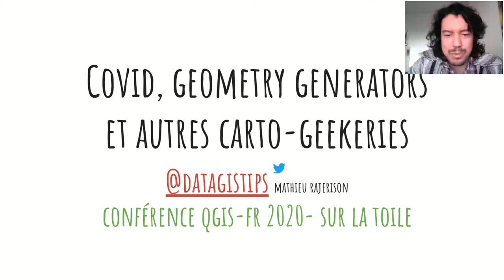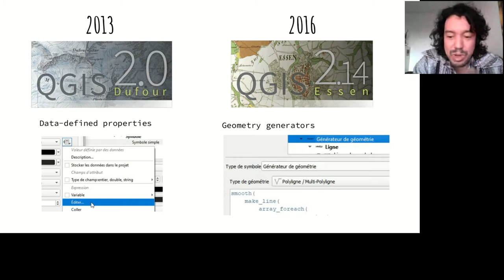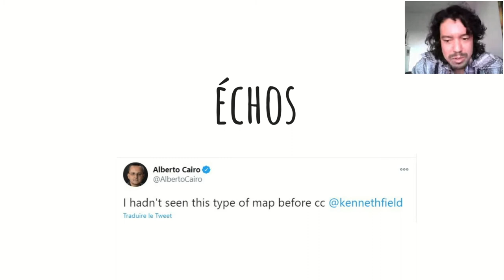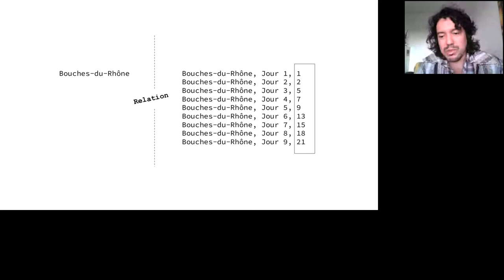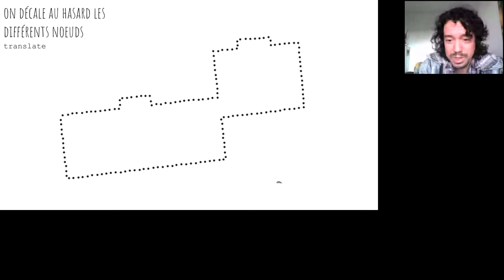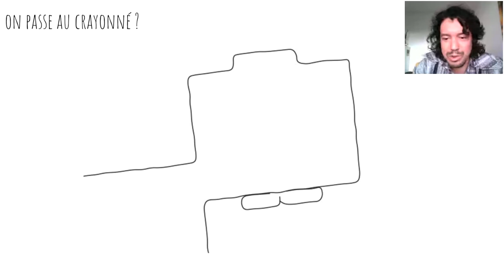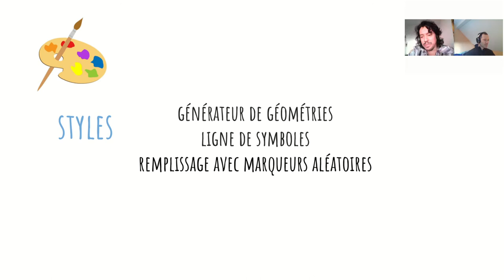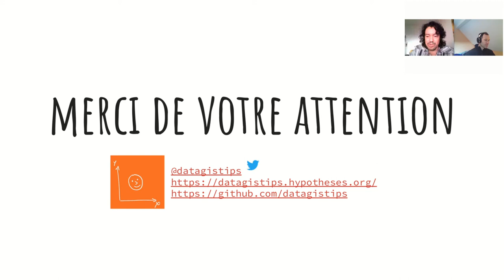Covid, geometry generators et carto-geekeries en tous genres - Mathieu Rajerison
Présentation lors des journées QGIS utilisateurs FR 2020

Cette présentation vise à montrer l’usage des générateurs de géometries dans la réalisation de cartes à la croisée du courant du design génératif et de la cartographie, au travers de plusieurs cas : un, utile et actuel, sur l’observation de l’évolution des contaminations à la Covid, et quelques autres, plus à vocation esthétique, sur la reproduction d’œuvres de grands maîtres.